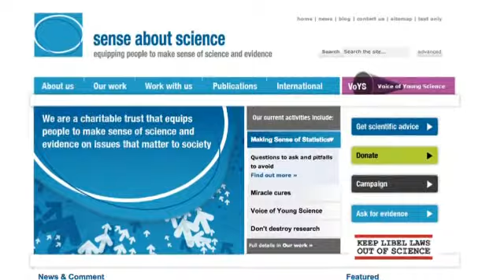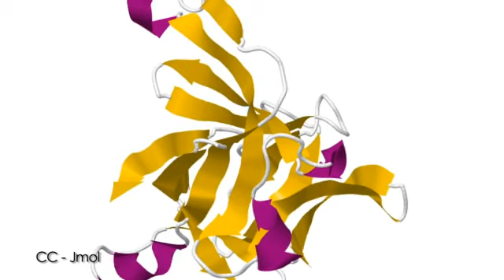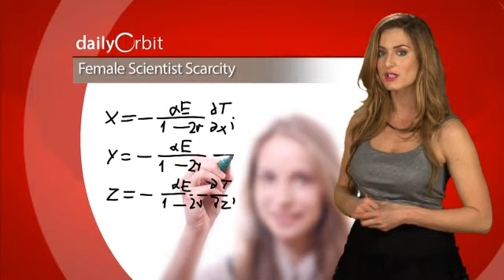Mars Rover Has a Big Year Planned In 2013 - The Daily Orbit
How does a rover celebrate New Year's on Mars?

Who were the year's most offensive celebrities to science?

And we'll tell ya why a little neuroticism does the body good!

We're getting ready for the New Year on today's Daily Orbit!

Hello and welcome to the Daily Orbit New Year's Party. I'm your host Emerald Robinson.

While you may be considering your New Year's resolutions like cutting back on the chocolate - which we've learned is actually good for you — the little Mars rover Curiosity has a resolution of its own, to find carbon molecules on the Red Planet. The little rover that could will ring in the New Year drilling into its first rock before moving on to the base of Mount Sharp where it will search for the "chemical building blocks of life: complex carbon-based molecules." Although the process will take no more than a month to complete, the journey there for Curiosity will be a long 9 months. Geez that's like giving birth! Well, happy New Year Curiosity and good luck on your journey!

And as E! has their reviews of the year's dumbest or most outrageous celebrities, we science nerds get a list of our own too. The charity Sense about Science released its annual Top Celebrity Science Abusers in 2012 report, highlighting the silly scientific things celebrities say and do. Actress January Jones made the list with her dried placenta pills after giving birth saying that they gave her a boost - but the only boost she's getting is in toxins and other unsavory substances. Olympian Michael Phelps scored honors with his defense of peeing in the pool because "chlorine kills." Well, Michael, pee is sterile anyway. Mitt Romney might not have won the presidency but he wins a spot on the SAS list for suggesting opening windows on planes in case of fire could be helpful. Oh Mitt! But tops honors goes to Simon Cowell for having his house "healed" and for carrying pocket-sized inhalable oxygen shots. Just don't use too many Simon, high levels of oxygen can be toxic. Congrats to all the celebrities that made this year's list! Try to think before you speak next year.

And if you're New Year's resolution is to be a little less neurotic or OCD, you might want to rethink that. A new study shows that high levels of neuroticism paired with "conscientiousness" — high levels of organization and self-control - could actually be good for you! In the study, subjects who reported high levels of neuroticism and conscientiousness, had lower levels of Interleukin 6, or IL6, which is a key biomarker for inflammation and chronic diseases like diabetes, Alzheimer's, prostate cancer and rheumatoid arthritis. Though neuroticism is typically linked to increased substance abuse, higher inflammation, and increased risk of mortality, researchers found that in the presence of conscientiousness, the negative effects of neuroticism are buffered out. They speculate the lower IL6 levels are because healthy neurotics more closely watch their lifestyle and seek treatment when a health issue arises. Cheer's to neurotics everywhere!

Besides being adorable to look at, pandas could hold the key to a new way of combating antibiotic resistant microbes. Immune cells of the endangered creatures produce an antimicrobial peptide that is effective at wiping out bacteria. The peptides took less than an hour to eliminate the same pathogens that survived for more than 6 hours with other popular antibiotics. Researchers say the peptides could ultimately be used to develop new meds or improved antiseptics for cleaning. But the endangered status of pandas could hamper research efforts.

Calling all female physics fans! A new study in the UK shows that only 1 of 5 honor-level physics students in the UK are women and only 17% of students applying for undergrad physics programs are women. Also, nearly half of all state co-ed schools in England have no girls participating in advanced physics programs. So what's the deal? Are girls just not good at Physics? We don't think so! The study also found that in all girls schools - women were 2 and half more times likely to take advanced physics classes. Which begs the question, is there an ingrained cultural perception in co-educational establishments that physics are somehow "NOT for girls?" In the UK the European Commission has launched a campaign to encourage women towards physics and in the US, Dartmouth College is attempting a similar campaign. I myself took AP physics. So ladies, we can do physics and don't let anyone tell you otherwise! Girl power in 2013!

That's all for this year's Daily Orbit! See ya in 2013...on Wednesday! Happy New Year!